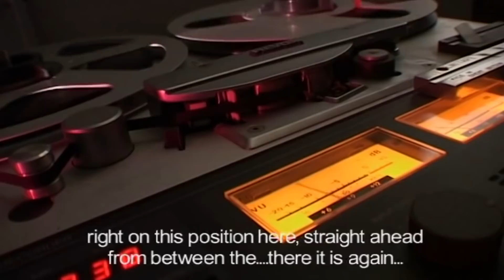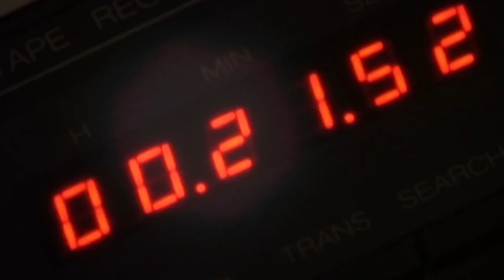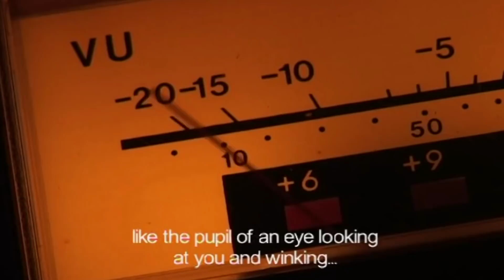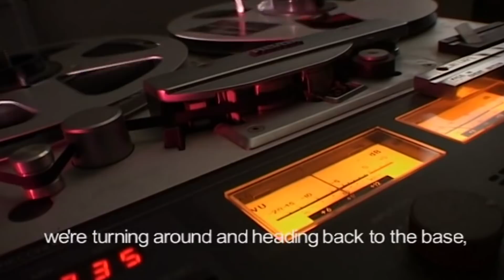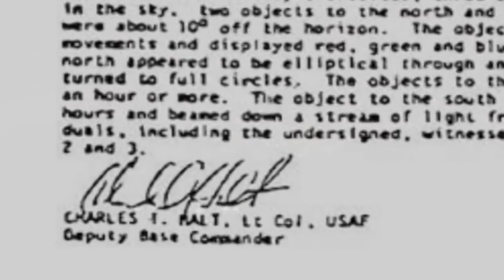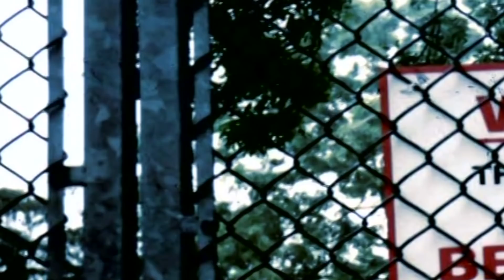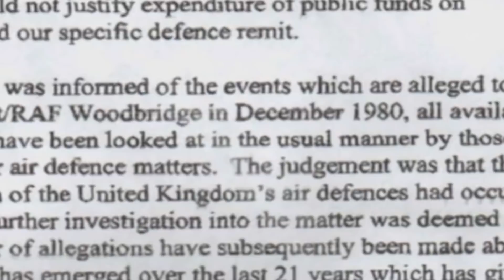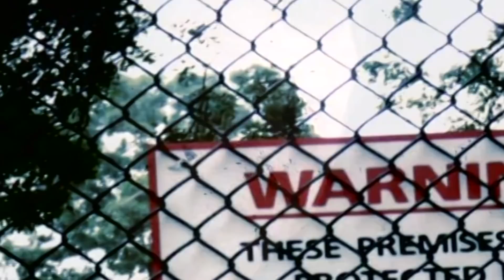The UK's Most Controversial UFO Encounter | Paranormal Files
40 years ago, a remote forest in Suffolk was the scene of one of the most famous purported UFO sightings in history. The Rendlesham UFO sighting. So what happened, and will we ever know for sure? Larry Warren and Georgina Bruni claim to have witnessed alien life forms. They saw a giant object that had landed on the earth's surface. They say the massive shape was more than 50ft wide, had a strong definition, was multiple colors, and the most important thing about this incident was that were more than 30 witnesses in this sighting. The United States Air Force (USAF) security personnel stationed at nearby RAF Woodbridge had even reported seeing strange lights in the surrounding forest.

From: Paranormal Files S1 E10

Content licensed from TVF International to Little Dot Studios.